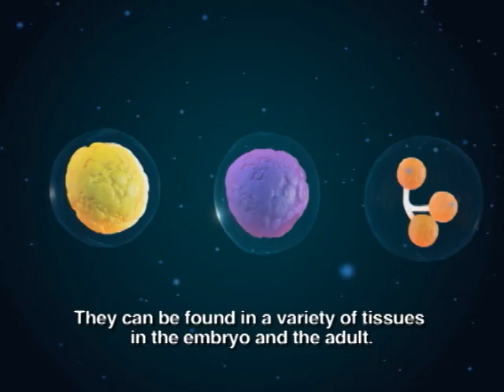Stem Cell Therapy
Stem cell therapy treatment is growing at a rapid pace.  More and more people are realizing the huge benefits of autologous stem cell therapy.